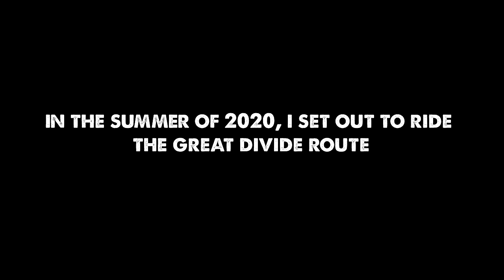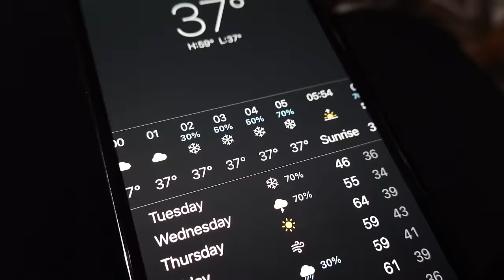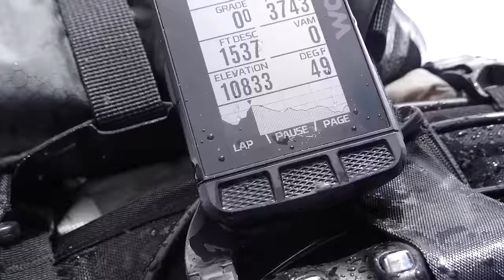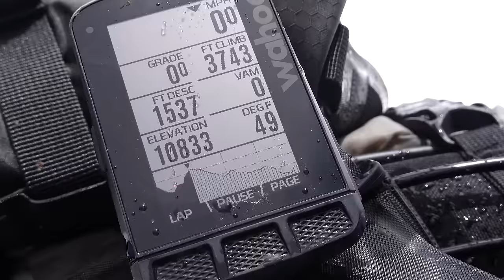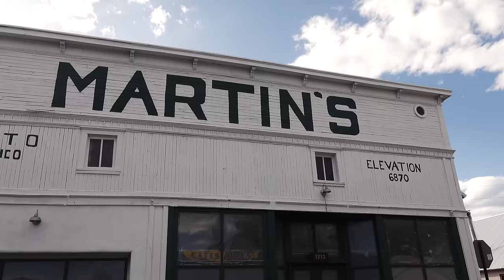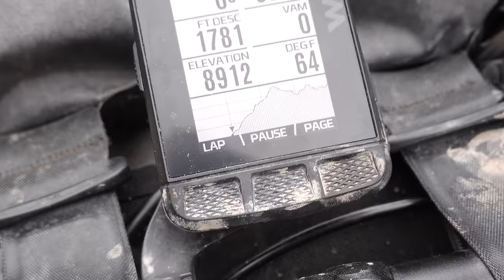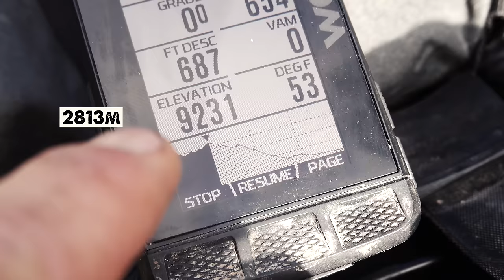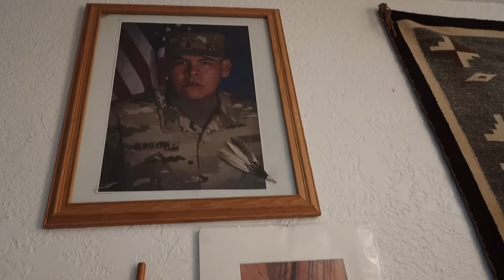Bikepacking the Great Divide Mountain Bike Route *New Mexico*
This is my full experience on the New Mexico portion of the Great Divide Mountain Bike Route.
I rode the Priority 600x, a bike that I helped design.

Camera Gear:
DJI Mavic Mini2
Sony RX100Vii